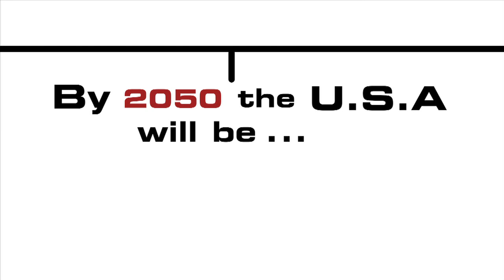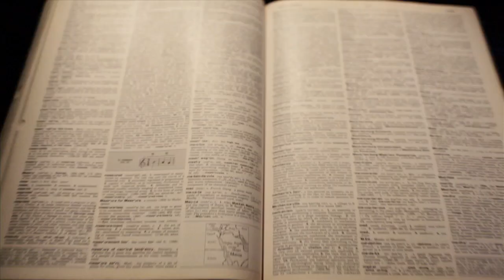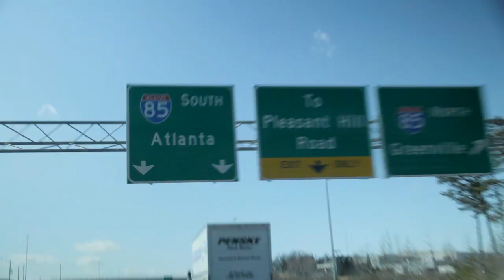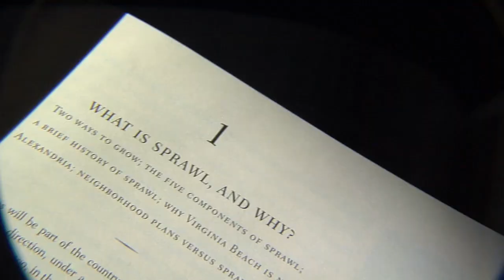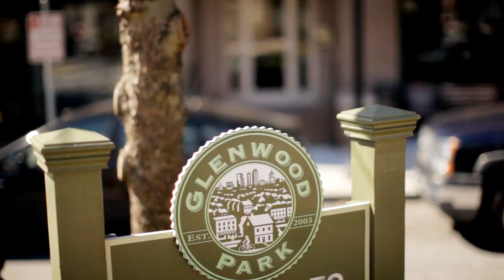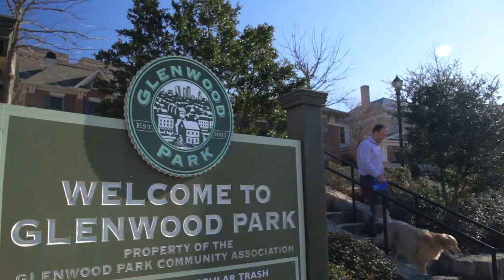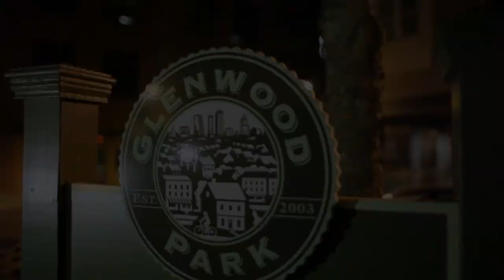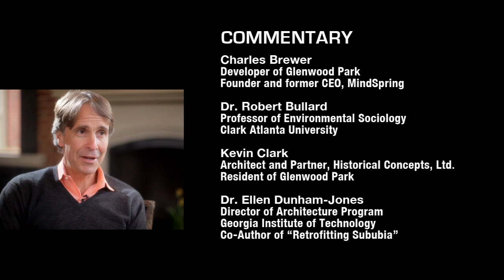American Makeover Episode 1: Sprawlanta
American Makeover is a six-part web series on new urbanism, the antidote to sprawl.

Episode 1 was filmed on location in Atlanta, Georgia and Glenwood Park, a new urbanist influenced neighborhood near downtown Atlanta.

PRODUCTION CREDITS:
Directed/Shot/Edited: John Paget
Animation/Graphics: Kerry Brogan
Producer: Chris Elisara
Creative: Drew Ward
Location Producer: Joanna Pritchard